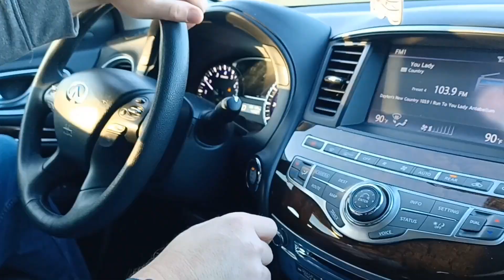ANGRY DAD CAN'T DRIVE!!!!